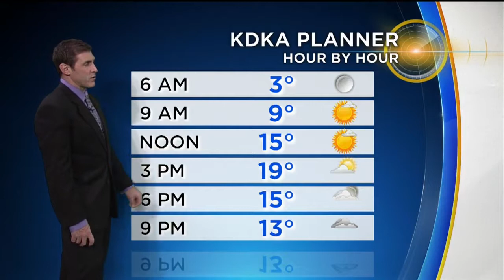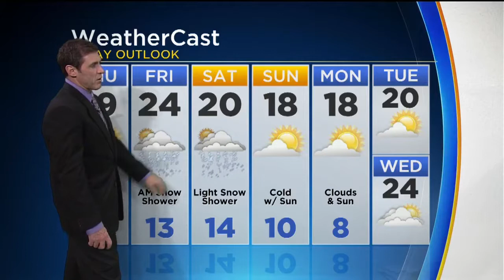KDKA-TV Nightly Forecast (12/27)